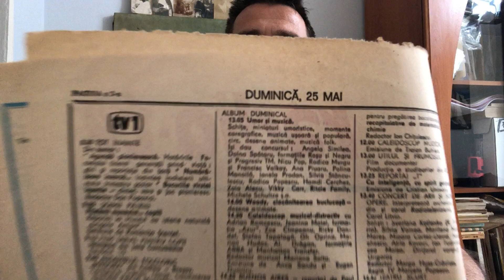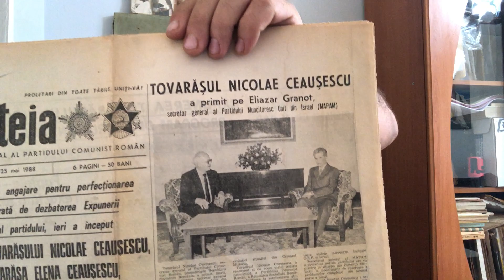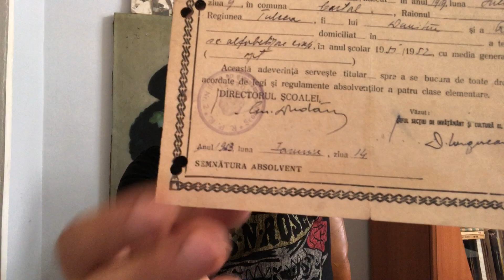Marea Alfabetizare din anii 50 - Istoria Propagandei 25 mai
Află ce obiectiv bombarda PROPAGANDA, cea mai puternică armă din lume, exact de ziua ta. Cu puțin noroc, vei găsi în această rubrică, dar și pe diverse artefacte făcute în anul, luna și ziua în care te-ai născut.